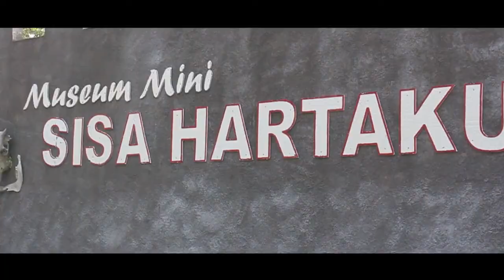BRITERI'19 Goes to Campus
Assalamu'alaikum
Hello guys!!

jadi ini adalah mini vlog saya ketika saya dan teman teman mengikuti acara Goes to Campus oleh sekolah saya..